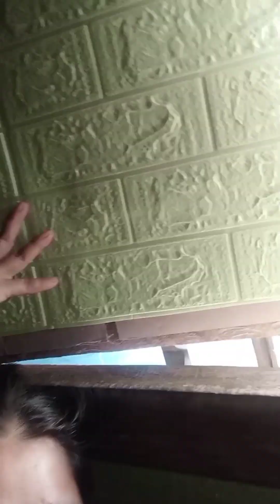MAAYONG BUNTAG KANINYONG TANAN🥰